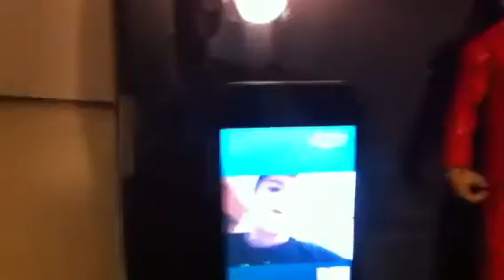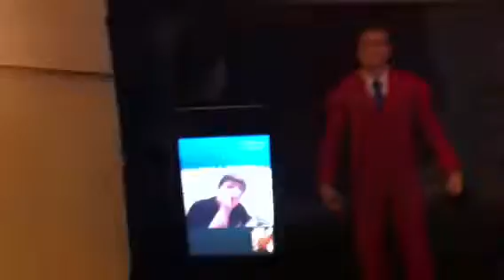STSNetwork: STB wrestling season 1 ep 7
@seanstoyshow twitter @seansroyshow tout Xbox name: wweandtnakid @GZuill